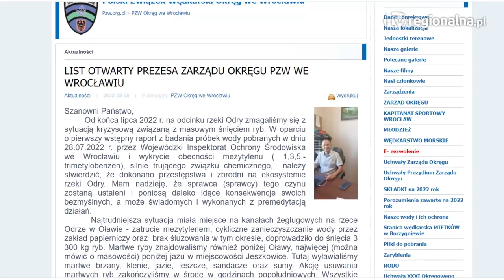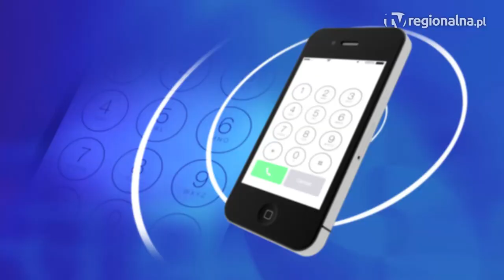REGION/ KRAJ. Karczyński: Na tę chwilę Odra jest czysta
Główny Inspektorat Ochrony Środowiska informuje, że na dzień dzisiejszy, w Odrze nie ma jakiejkolwiek substancji trującej. Przypomnijmy, że jeszcze w środę Wody Polskie informowały, że wiele jest symptomów wskazujących na katastrofę ekologiczną. Apele dotyczące unikania jakiegokolwiek kontaktu z rzeką są cały czas aktualne.